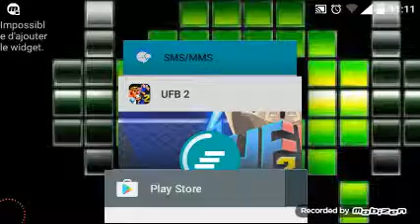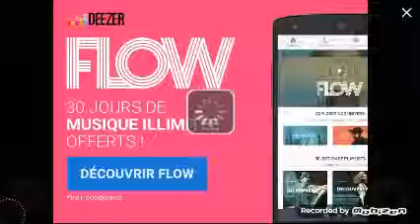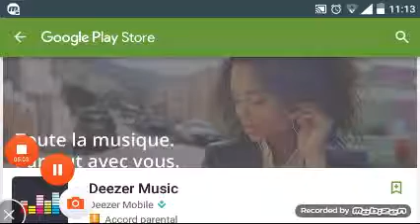On démonte des mec!!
Mon snap : Fabiogil83

On démonte des Gard